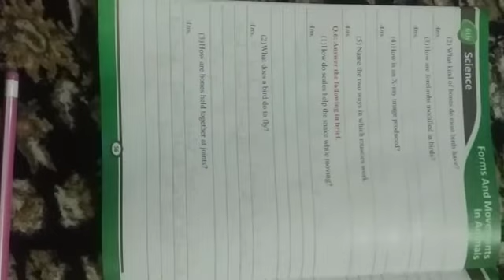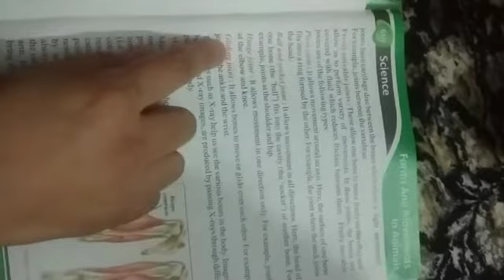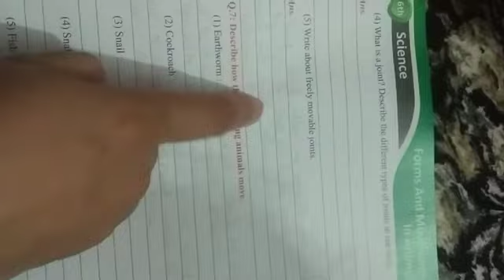Std 6th || Science Lecture (8) || Bk 4 || Forms and movements in animals - exercise